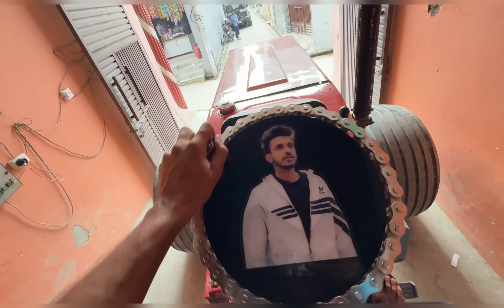😯SWARAJ कि Power ने तो आज सबको हैरान कर दिया। New Holland 3630 Vs Dilo ki Dhadkan ♥️ tractor tochan